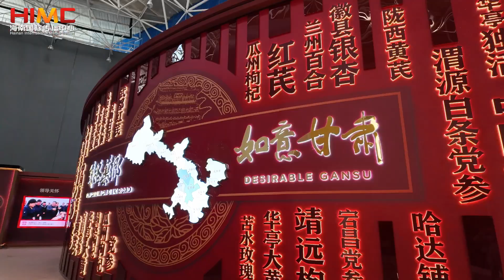Dingxi, Gansu: China's TCM pharmacy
Blessed with a unique geographical environment and climate conditions, Dingxi City in Northwest China's Gansu Province, is a key production area of TCM crops. Known as a "millennium-old home of medicine" and "China's TCM pharmacy," Longxi county produces grows over 300 kinds of TCM crops.